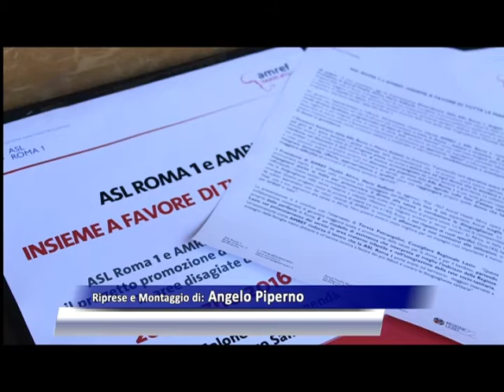ASL ROMA 1 e AMREF, INSIEME A FAVORE DI TUTTE LE MAMME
Avvio del progetto sperimentale di promozione della salute di madri e bambini in aree disagiate della città di Roma. Il progetto nasce da una cooperazione tra il settore pubblico e quello privato no profit finalizzata a reperire maggiori risorse per garantire l’accesso ai servizi territoriali periferici dedicati alle donne in gravidanza, in una prospettiva di equità in salute e secondo quanto previsto dalle linee guida della Organizzazione Mondiale della Sanità e dal programma “percorso nascita” della ASL Roma 1.